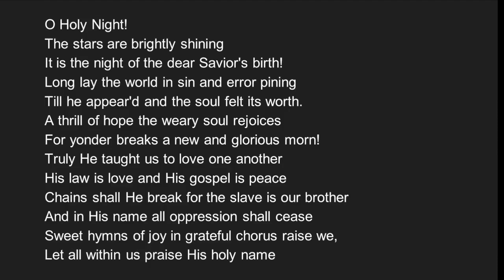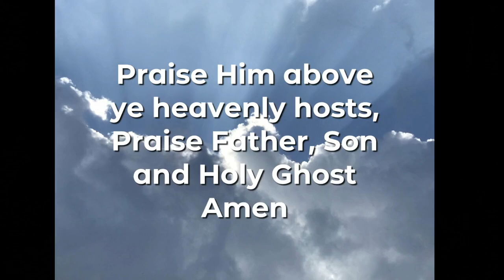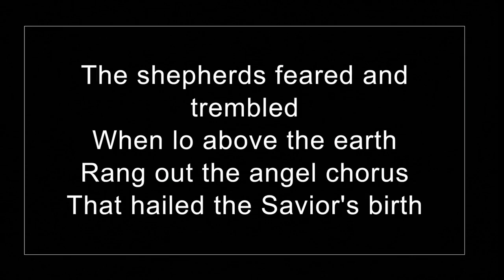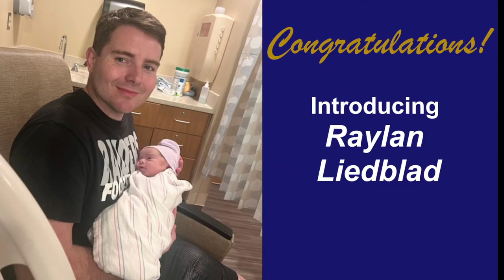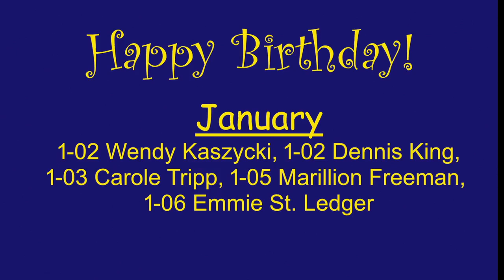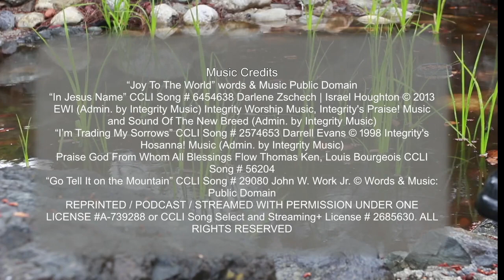2023 New Year, Same Job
In This New Year, let us remember God's Partnership with us. Join Ryan Blanck as he shares insight from Revelations 21.
***Technical difficulties - showing a photo most of this video.

“Joy To The World” and "Hark The Herald Angels Sing" words & Music Public Domain
Praise God From Whom All Blessings Flow Thomas Ken, Louis Bourgeois CCLI Song # 56204
“Go Tell It on the Mountain” CCLI Song # 29080 John W. Work Jr. © Words & Music: Public Domain